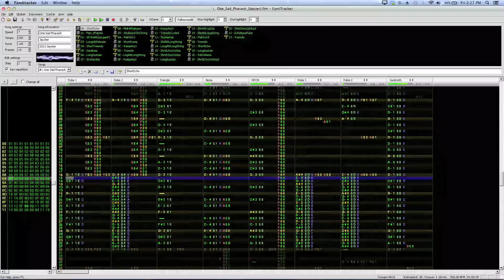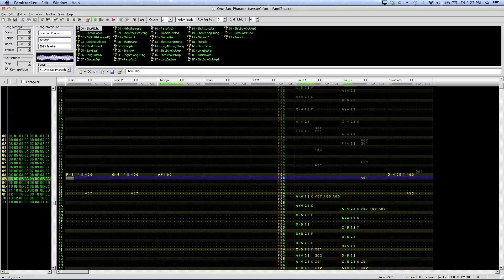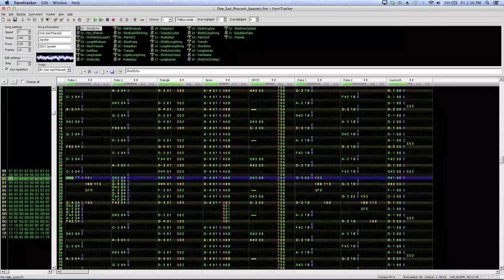Original - One Sad Pharaoh (FamiTracker)